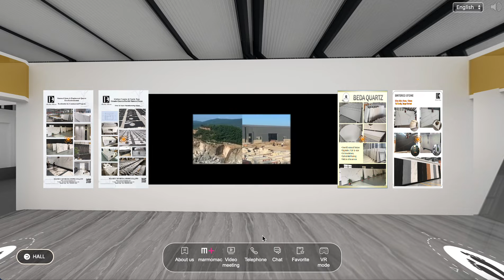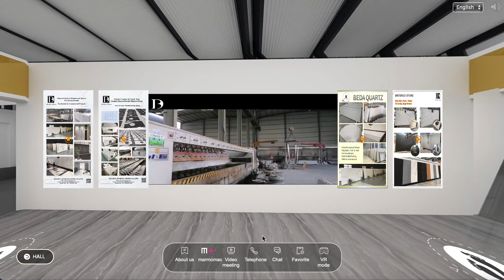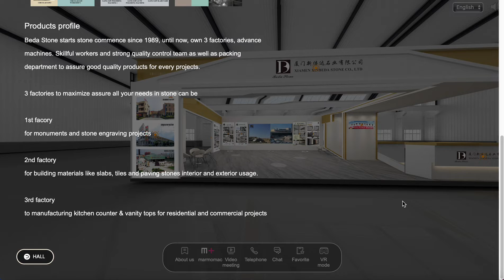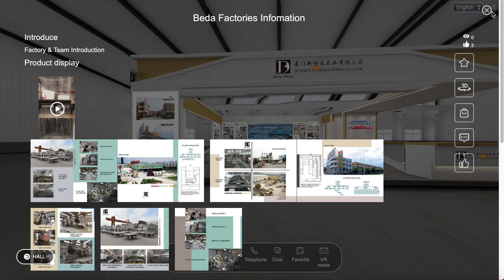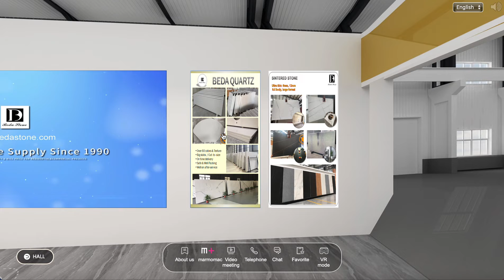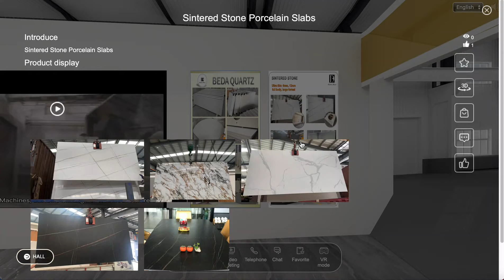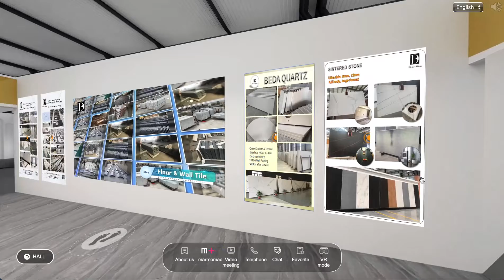Beda professions in Building Materials over 16 years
BEDA STONE mains in kitchen tops, vanity tops, floor and wall projects, paving stones over 16 years